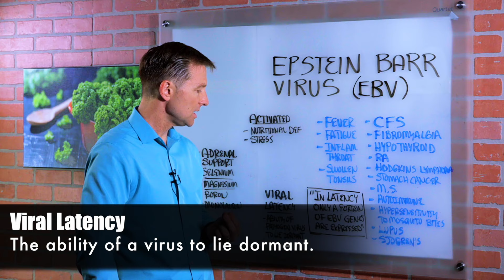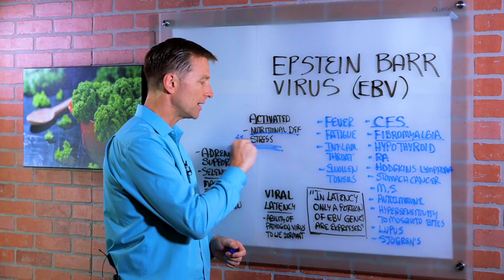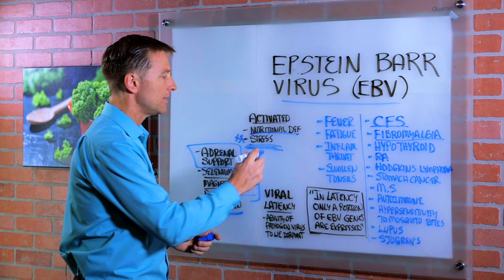What is Epstein Barr Virus (EBV)? - Symptoms & Treatment – Dr. Berg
Find out about the Epstein-Barr Virus, also known as the kissing virus, which affects 90% of the adult population!

0:00 Introduction: Epstein-Barr virus
0:24 Epstein-Barr virus symptoms
0:44 Illnesses associated with EBV
1:14 Viral latency
2:00 What triggers the Epstein-Barr virus?
2:50 Epstein-Barr virus remedies

In this video, we’re going to talk about the Epstein-Barr Virus (EBV). EBV is known as the kissing virus because it’s transmitted through saliva. Initial infection can cause fever, fatigue, throat inflammation, swollen tonsils, an enlarged spleen, or an enlarged liver.

EBV has been associated with the following health conditions that can develop later in life:
•Chronic fatigue syndrome (CFS)
•Fibromyalgia
•Hypothyroidism
•Rheumatoid arthritis
•Hodgkin’s lymphoma
•Stomach cancer
•M.S.
•Lupus, Sjogren's, and other autoimmune conditions
•Hypersensitivity to mosquito bites

The Epstein-Barr virus has the ability to go into viral latency, meaning it can lie dormant. Nutritional deficiencies and stress can trigger a dormant Epstein-Barr virus. Most of the time, stress is the number one trigger of EBV.

If you’ve triggered EBV, the best thing to do is support the adrenal glands. It’s also good to remove yourself from whatever stressful situation triggered EBV. Ensure adequate intake of trace minerals like selenium, magnesium, and boron. Monolaurin found in coconut oil can be beneficial as well.

I hope this increases your awareness about the Epstein-Barr virus.